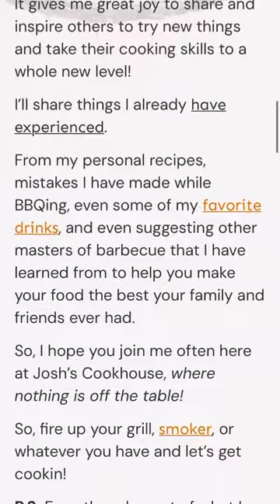The Best Pork Butt And Brisket Recipes Ever 🥩